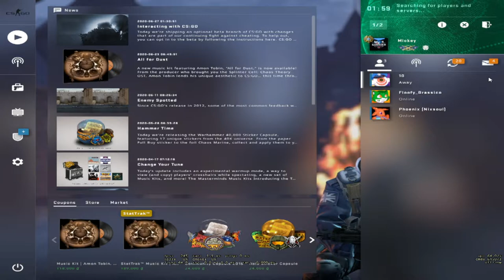ONLY DEAGLE CHALLENGE IN CSGO !!!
FIRST TIME UPLOAD NORMAL CSGO VID LOL !
👉SOCIAL MEDIA LINKS👈
📸 Skype: bobdoesminecraftbob
👉Thumbnail maker👈
me